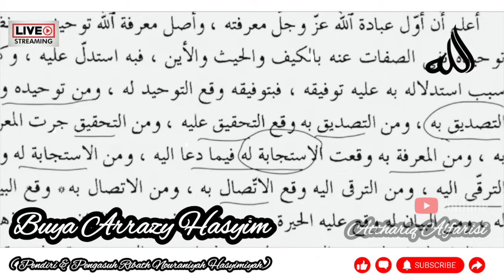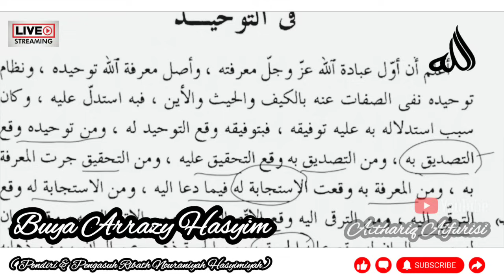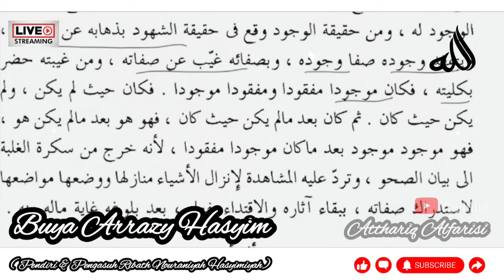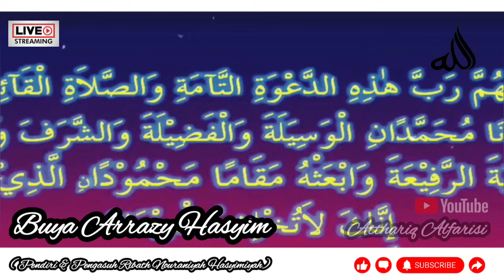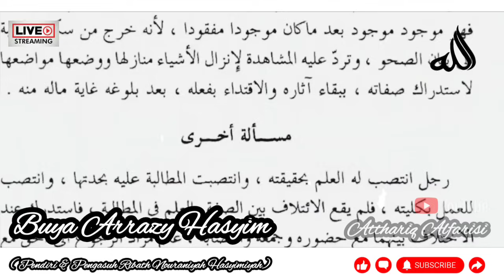ALLAH LAPANGKAN DADANYA UNTUK ISLAM ITU DIA DALAM CAHAYA DIATAS CAHAYA - BUYA ARRAZY HASYIM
أَلاَ وَإِنَّ فِي الْجَسَدِ مُضْغَةً إِذَا صَلَحَتْ صَلَحَ الْجَسَدُ كُلُّهُ وَإِذَا فَسَدَتْ فَسَدَ الْجَسَدُ كُلُّهُ أَلاَ وَهِيَ الْقَلْبُ

Artinya: “Ketahuilah, sesungguhnya dalam jasad terdapat segumpal daging, apabila dia baik maka jasad tersebut akan menjadi baik, dan sebaliknya apabila dia buruk maka jasad tersebut akan menjadi buruk, Ketahuilah segumpal daging tersebut adalah “Qolbu” yaitu hati”. (Hadis Riwayat Bukhori).